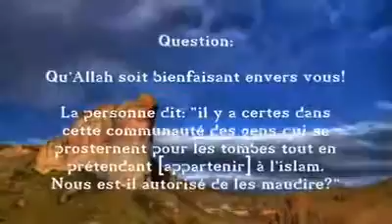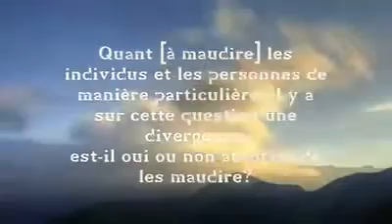cheikh fawzan : maudire un mécréant particulier ?